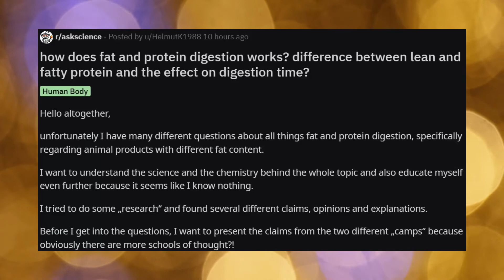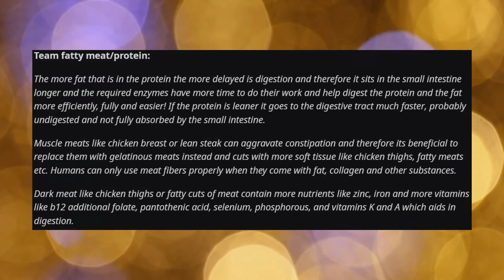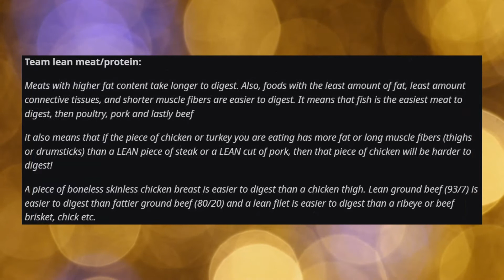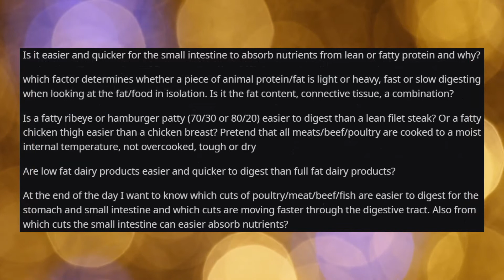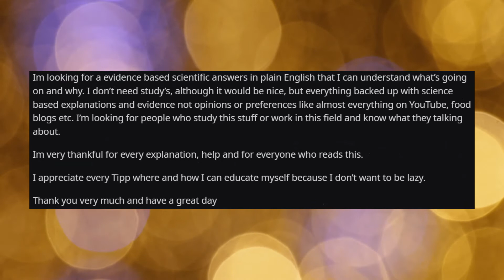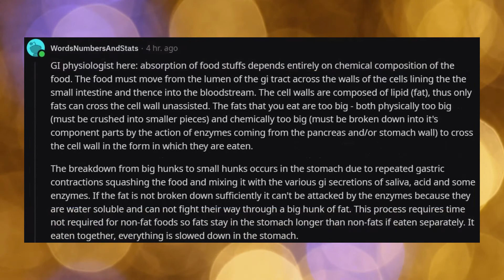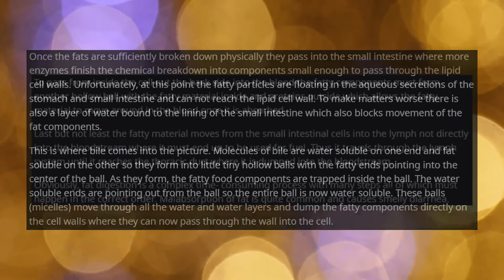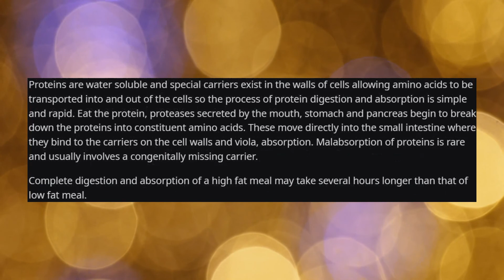How does fat and protein digestion work? Difference between lean and fatty protein and GI effect?